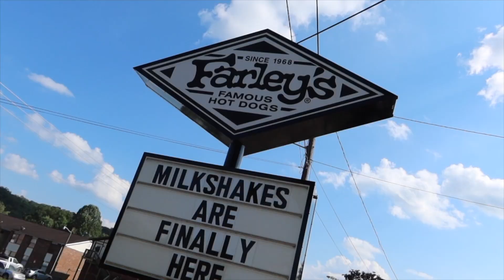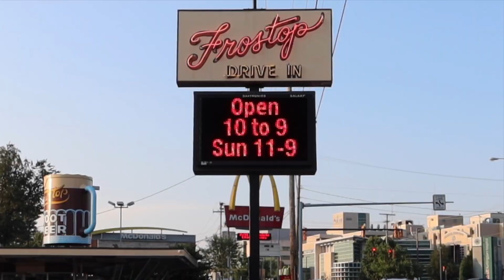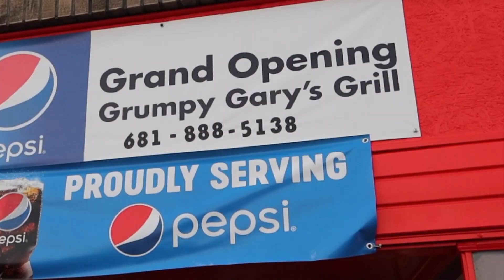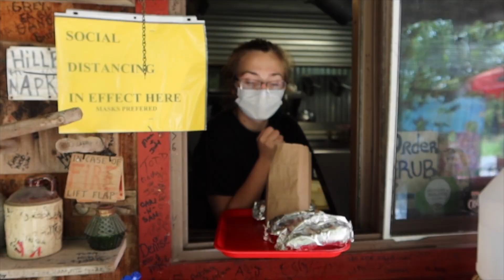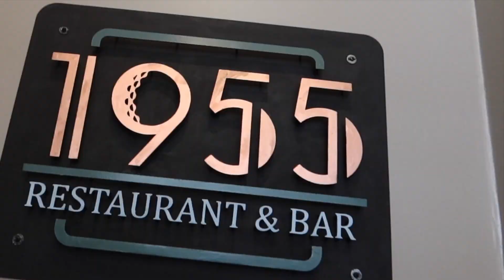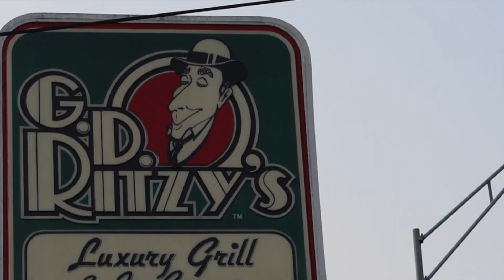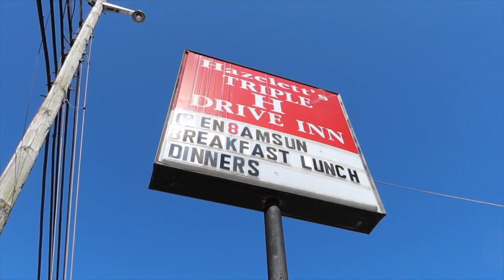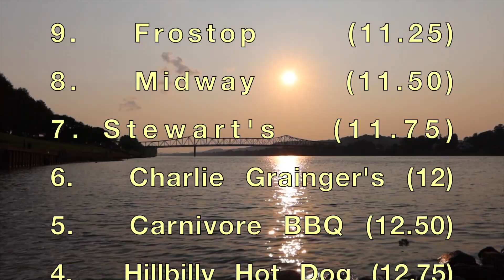Hot Dogs of Huntington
The West Virginia Hot Dog Tour continues and I team up with Joel with Taste! West Virginia, we head into the Huntington Area in search for the best hot dog. Going with us is guest judges Allison and Erica.